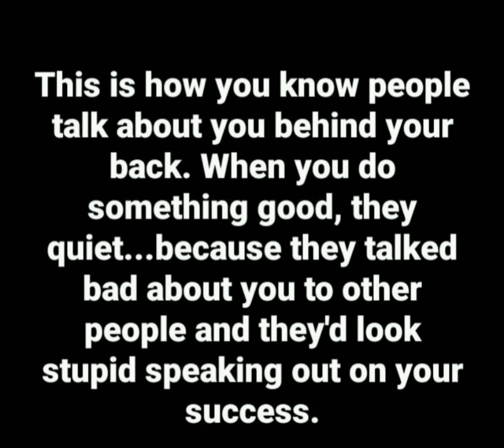Delusional Jealous People & Their Warped Perceptions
General list of subjects & topics:
Jealousy & Envy
Stalking & Gangstalking
Mental Illness & Narcissism
Self Defense
Secure Your Privacy & Personal Space
Home Safety Tools
Codependent Bully Within The Workplace
Harassment, Intimidation & Provoking
Evil, Toxic & Negative People
Spiritual Warfare
Self Awareness & Self Care
Actual Footage Of Real Life Stalker

Donations are appreciated and will help grow the channel in providing creative, informed and resourceful content.